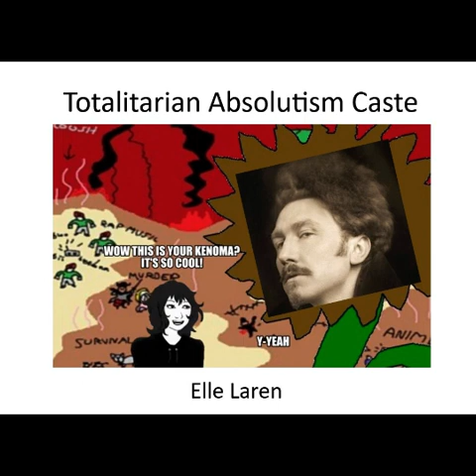Pilot: J.S. Mill wants to be your Tomodachi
Poodcast.